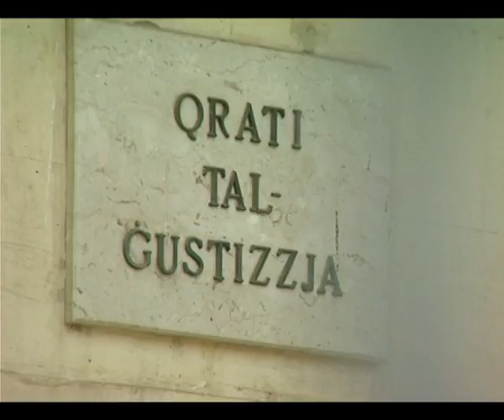Favourite-MaltaMedia: Remanded in custody for alleged elimination plot